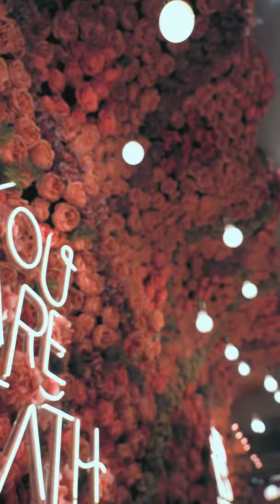A Day of Portrait Photography Pink Mamma & Salenco ft. @_bunga.sr | Portrait Video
POV Portrait video of Portrait Photography

Muse : @_bunga.sr
Photographer : @fadlydsp | @framedepth
Location : Pink Mamma & Salenco Caffe PIK

Framedepth
Framed in Depth Memories